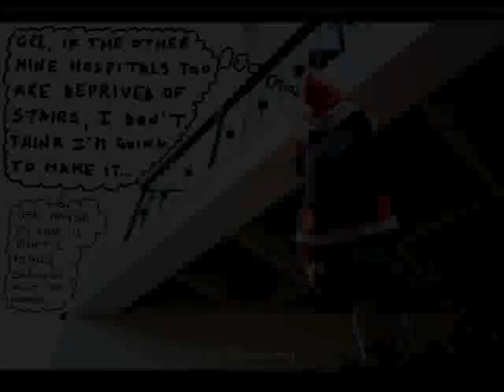Su Babbo Natale, bambini che si comportano male, e virus: un racconto di Natale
Ho-ho-hoooo ... Bentrovata, cara gente del podcast, benvenuta a questo episodio di Natale!
Ti racconto due storie questa volta.
Una ti dirà se è vera o no la credenza popolare secondo cui Babbo Natale non va a far visita ai bambini cattivi.
L'altra, dato che siamo nel 2020, parla di quali sarebbero le conseguenze se Babbo Natale, la notte di Natale, girasse il mondo mentre è infettato da un virus molto contagioso.

Il testo (con bibliografia e tutti i riferimenti) lo trovi qui (in fondo)

Buon Natale e serene feste!

@sciecemug ITALIA